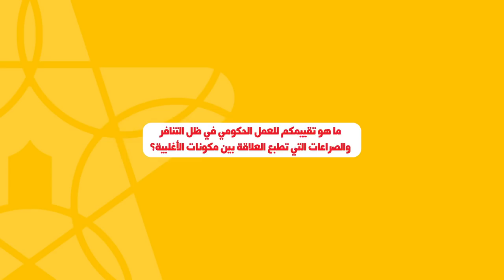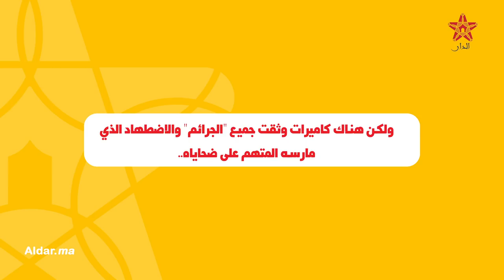زيان لـ"الدار": دعاوني على "طون ونص" والعثماني ماكايعرفش يسير الحكومة وبنكيران طاح في الفخ !!